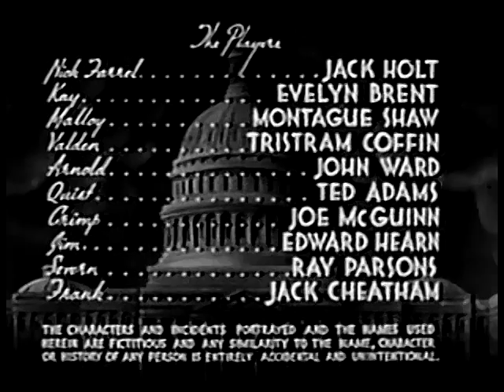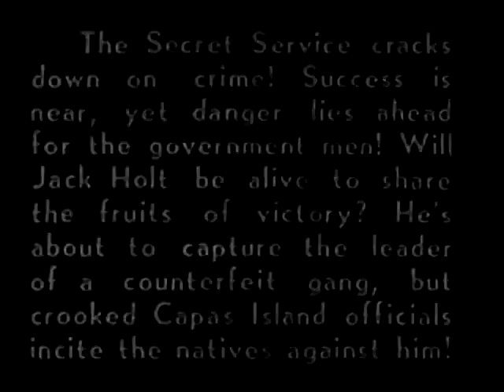Holt Of The Secret Service - Ep.14, Afire Afloat - Jack Holt, Evelyn Brent, Tris Coffin